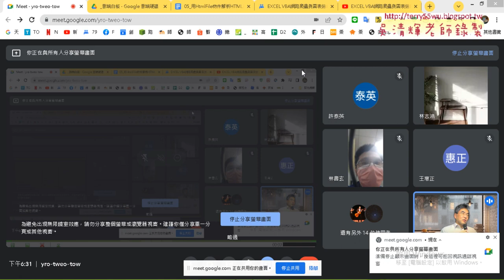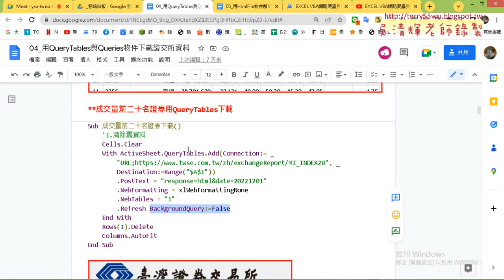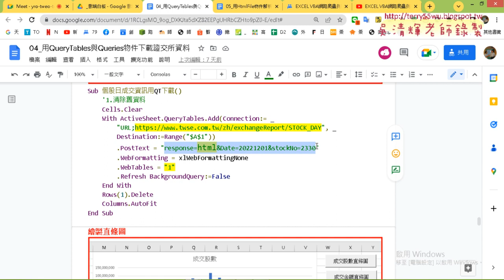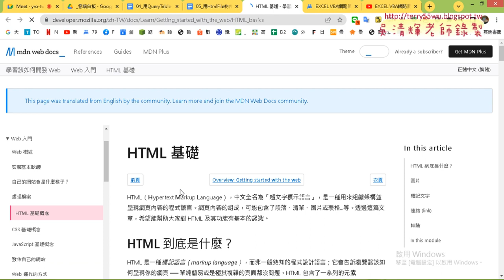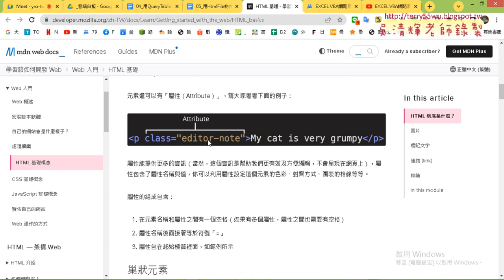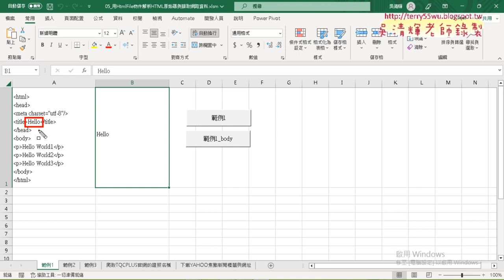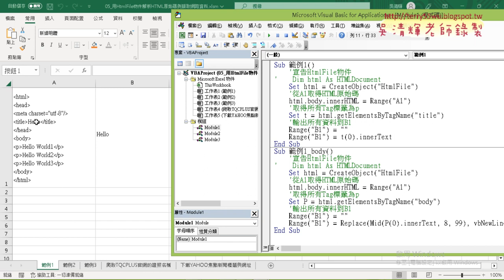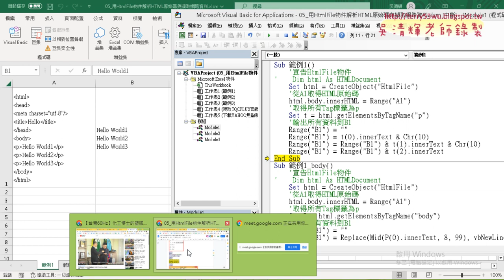01 重點回顧與用HtmlFile物件解析HTML